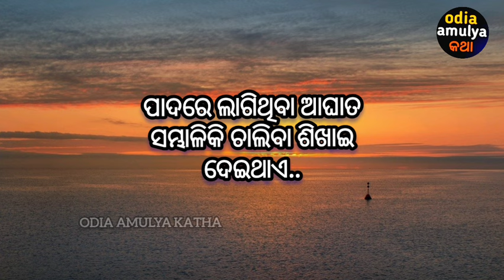ଚିନ୍ତା ଛାଡ଼ନ୍ତୁ ଏହାକୁ ଶୁଣନ୍ତୁ l Spiritual Quote l l Positive Thought Odia l Krishna Speech l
video content
1-life changing quote
2- inspiration and motivation quote
3- inspiration quote
4- positive thought
5- odia suvichaaro
6-odia suvichaaro quote
7- odia inspirational quotes
8-odia motivational quotes
9- odia success quote
1o- odia anuchinta
11-heart touching inspiration quote in odia
12-odia sadhubani
13- how to succeess in life
14- how to happy in life
15-how to happy alone
16-odia nitibani
17-Krishna Vani
18-Krishna Quotes
19-Spiritual Speech
20-Odia Spiritual
21-Krishna Motivational Speech Odia
22-Mahadev Motivation
23-Mahadev Motivational Speech
24-Mahadev Odia Motivation